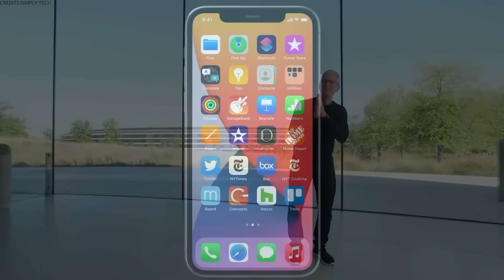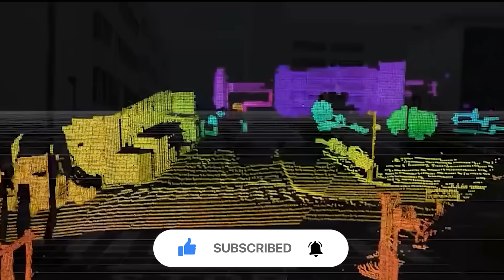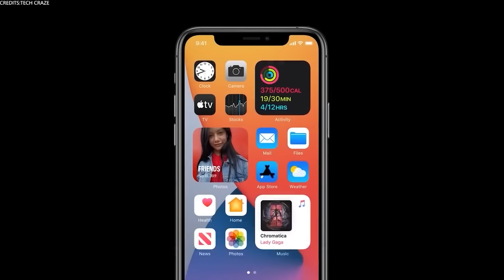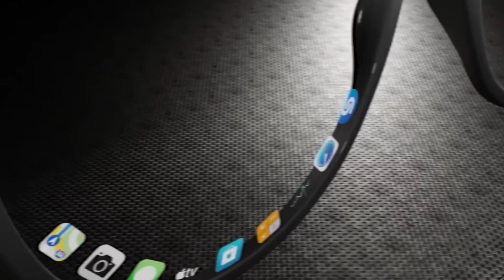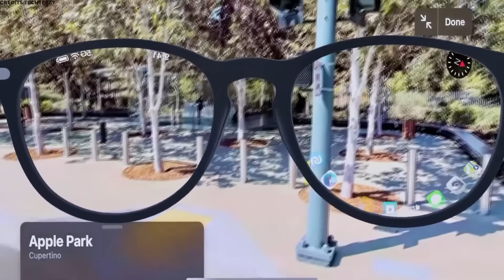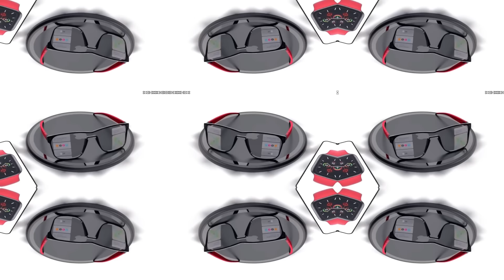Here’s Why Apple's New Glasses Will Change Everything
According to Apple, the design principle of Apple Glass is to bring all of the information from your phone to your face. They are specifically looking for Apple Glass to sync with an iPhone and show things like texts, emails, maps, and games across the user's field of view. And they want it all to work within the Apple environment. They are already connected to other Apple devices.

Apple also intends to enable third-party apps and is exploring the creation of a separate app store. In the same way, you can acquire apps for the Apple TV and Apple Watch. But as we learn more about the technology underlying the Apple Glass, it becomes more interesting. One such aspect of the Apple Glass is what is known as optical sub-assembly. According to a patent submitted by Apple, they want to employ apple glass as an in-headset vision correction device, eliminating the need for the wearer to wear prescription glasses beneath their apple.

Special thanks for the thumbnail concepts and footage to; Matt Talks Tech

🎥 Videos about Elon Musk, Tech, Money, Future, Finance, SpaceX & More